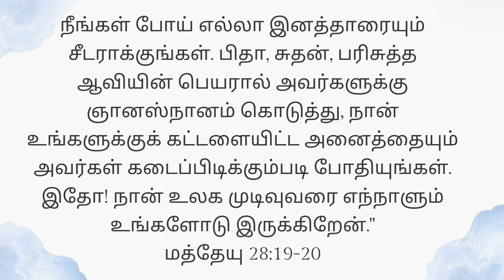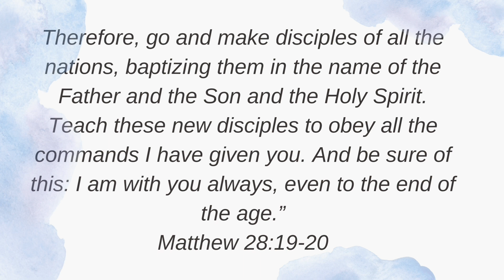Today's Gospel (18.05.2024) | இன்றைய நற்செய்தி | God's word | Sis. Sheriba Shaji